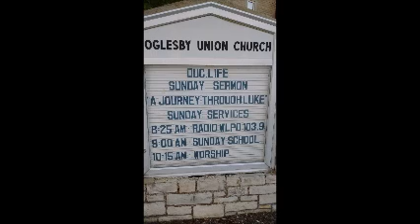Luke 8:16-21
Take Care How You Listen